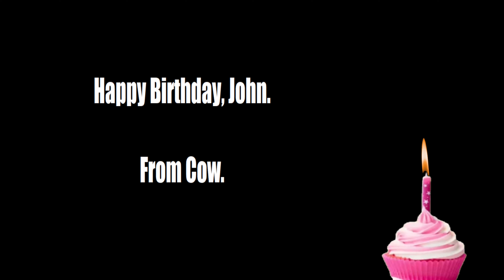Happy Birthday, John!